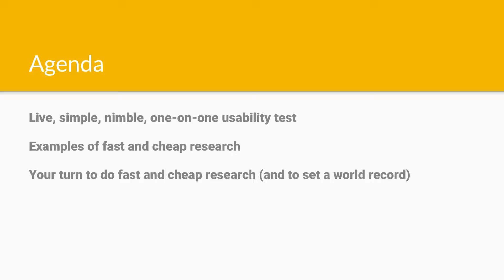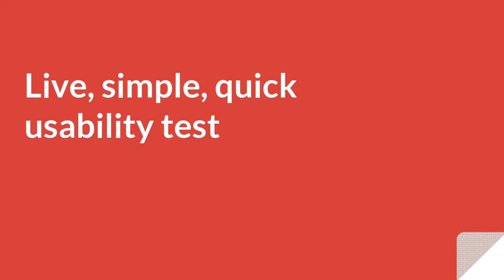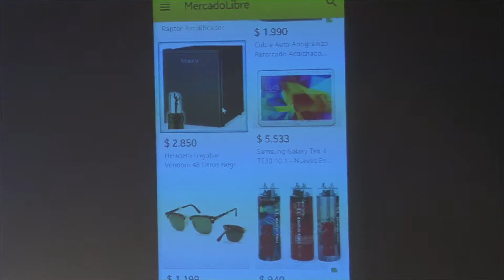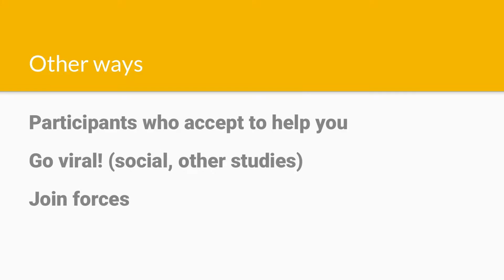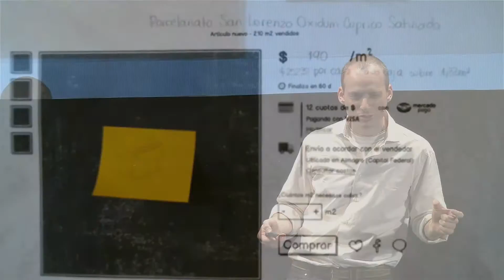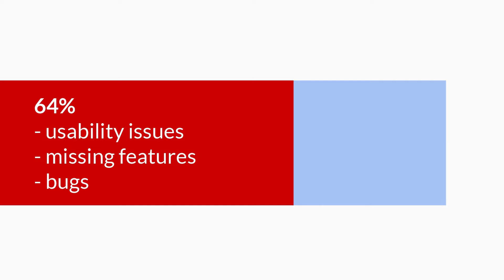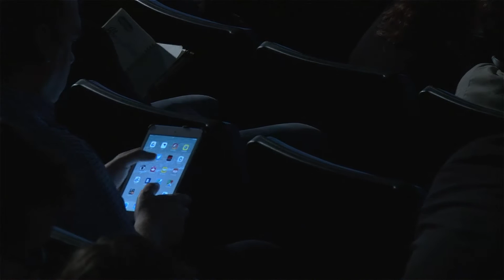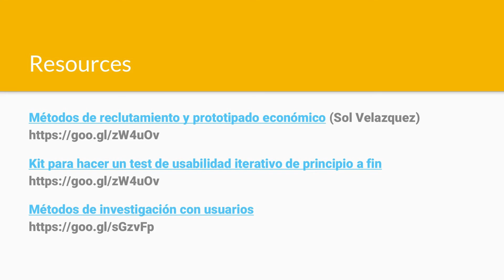Guillermo Ermel - Fast and cheap user research that you will actually want to do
Video of Guillermo Ermel talk during Interaction South America 2015.